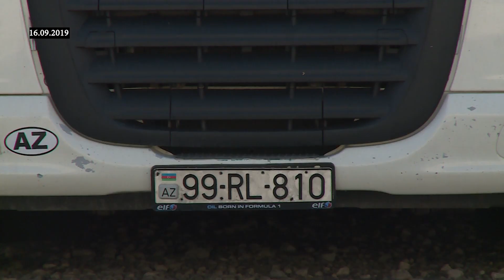Dövlət Gömrük Komitəsi Mətbuat və İctimaiyyətlə Əlaqələr İdarəsinin məlumatı